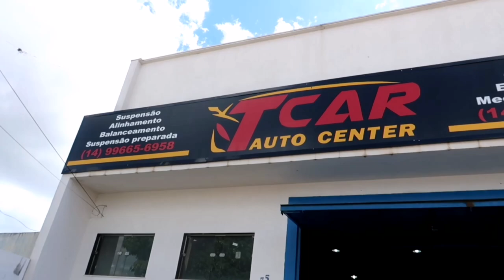Rodas da Ferrari no Corolla da Alto Giro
OFICINA QUE PREPAROU MINHA SUSPENÇÃO

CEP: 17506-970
MARILÍA - SP

👇QUER PREPARAR SUA MOTO? LIGUE JÁ!👇

📞 CONTATO PROFISSIONAL